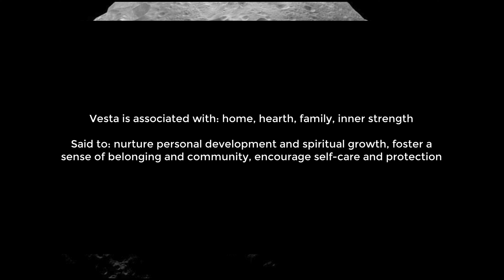The Frequency of Vesta (Asteroid): 461.67 Hz Alpha Waves | Isochronic Tone | No Headphones Required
Isochronic tone. No headphones required.  Experience the presence of Vesta. The sensation lasts for one day. Be mindful of what thoughts come to you during this time.  It's external; it's not coming from you.

If you'd like to show support for my work, make a donation.  Click the Thanks Button. Any amount is appreciated.  Good day to you.